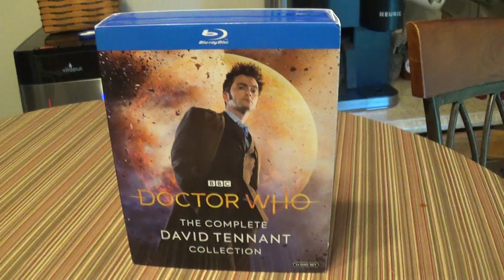It Came From England Short: Bernard Cribbins Tribute (1928-2022)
In this short, I pay tribute to Bernard Cribbins, most remembered for his role as Wilf in Doctor Who.